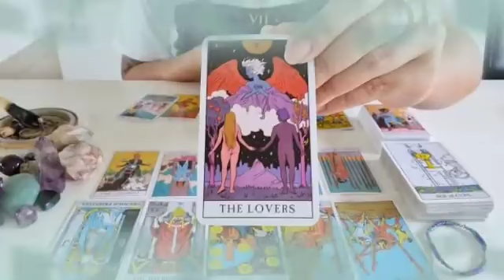برج الدلو ♒ من 2 إلى 9 مارس 2024 ♥️ مبلغ كبير بعد أيام🤭شخص أسمر واقف في طريقك يا دلو😱